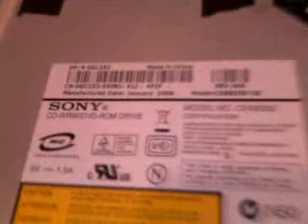Open Pandora playing DVD thru USB powered hub on VLC